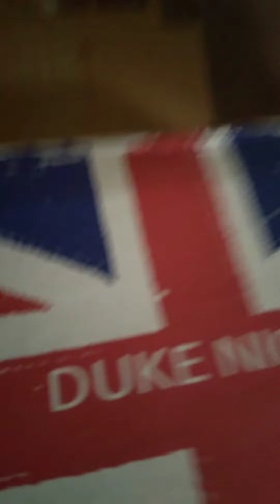how make to putul hous part 2